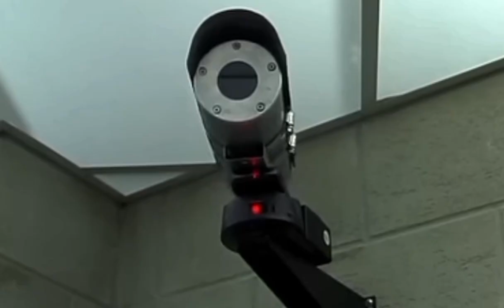MouseHunt (Radio Active Style) Part 14 - We Need A Cat/Monster CatNap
Appearance Cast:

Sonic The Hedgehog As Lars Smuntz

Shadow The Hedgehog As Erine Smuntz

Crying Girl As Herself

Jumba Jookiba As Maury

Mickey Mouse (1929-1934) As The Mouse

Monster CatNap As CatZilla